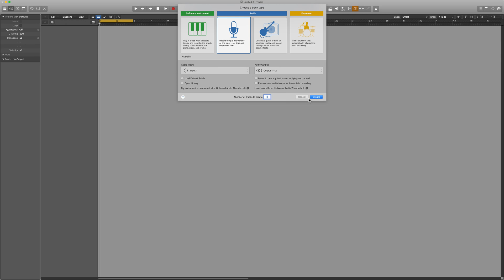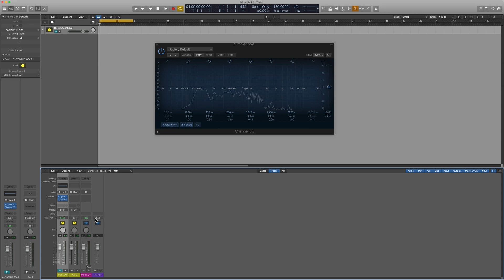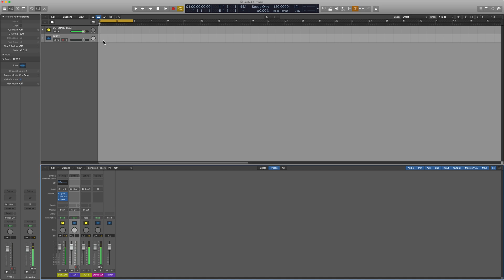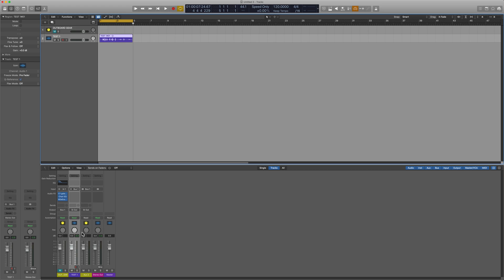How to Record Vocals with Plugins in REALTIME with LOGIC PRO X (Create a Virtual Rackmount)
In this video, I show you MY secret technique to create a Real-Time Virtual Rack-mount our "Virtual Outboard Gear" that you can use to record vocals.
This technique will help make your recording sessions more efficient as you will be able to record your vocals with plugins already on them.  Plugins like EQs, Noise Gates, De-essers, and even AutoTune can be recorded in realtime -- saving you time and  processing power.